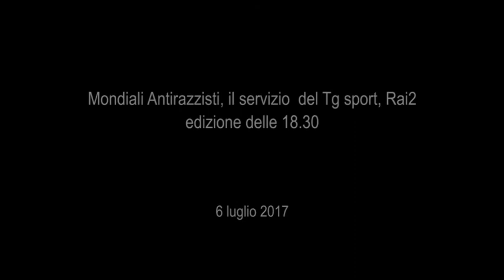L'Uisp sulla Rai: il servizio sui Mondiali Antirazzisti del TgSport, Rai2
Il servizio andato in onda su Rai2 dedicato al calcio d'inizio dei Mondiali Antirazzisti